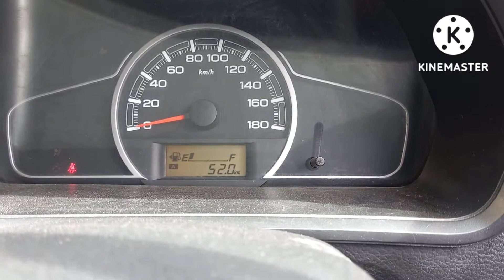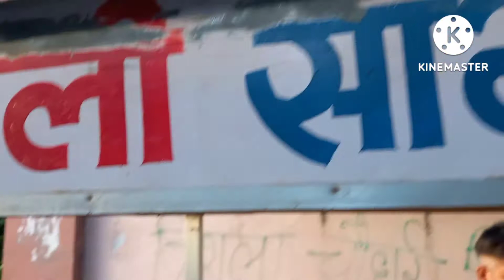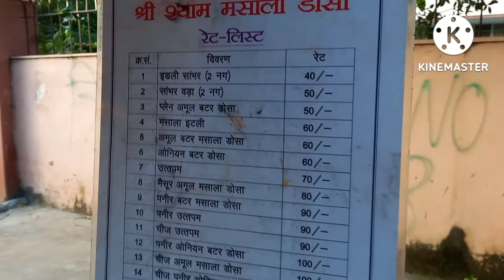इडली और मसाला डोसा खाया आज | Cabwala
Idli or Masala Dosa Kha Khaya Aaj | Cabwala

ola cab
ओला कैब
ola cab me gadi kaise lagaye
ओला कैब्स
ओला सीएबी
rapido
rapido bike taxi
bike taxi
ola bike taxi
ola bike
bike taxi
ola bike taxi
ola bike
rapido
rapido bike taxi
ola
ola uber
uber driver
uber book
uber bike
uber app
uber car
uber song
uber video
uber bike taxi
uber cup 2022
uber customer care number
thomas cup 2022
ola uber bangalore
uber intercity
uber cup 2022 live
uber cab booking
uber files
rapido bike taxi
how to book uber
uber auto
how to book uber cab
uber bike
uber driver app
uber booking
uber news
how to use uber
ola uber
uber app
uber cab
uber taxi